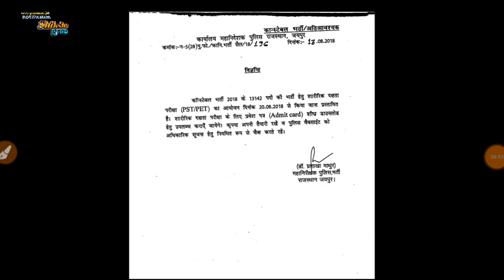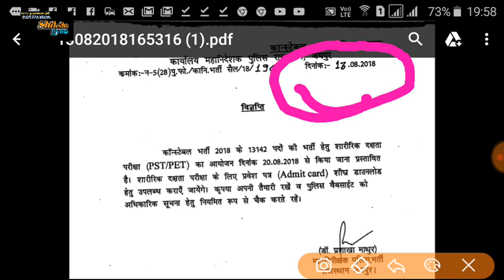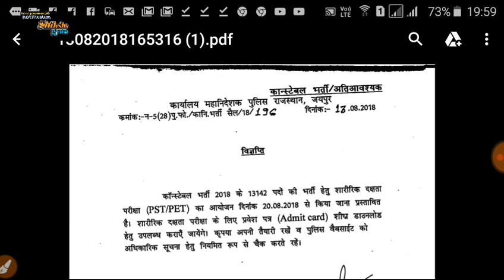Rajsthan police महत्वपूर्ण सूचना 2018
1. All India job
2.all India GK
3. Letest government job
4.rajsthan government job
5.rajsthan police
6. REET
7. BSTC
8. PTET